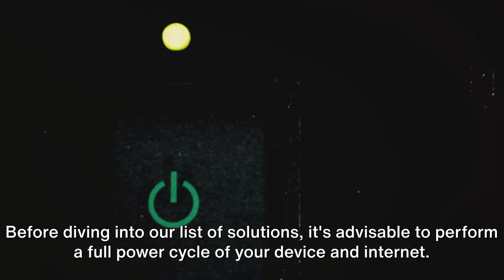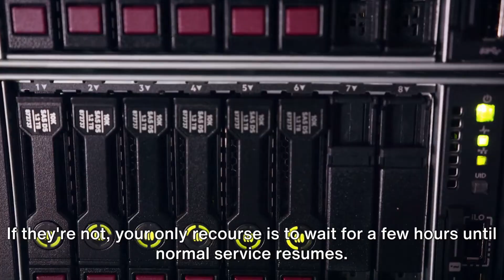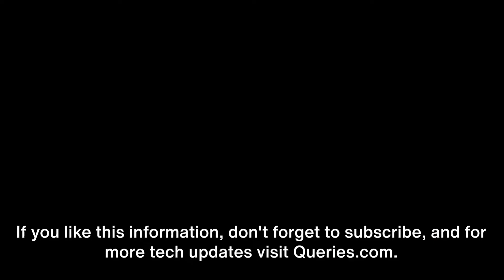How To Fix Geforce Now Error Code 0x0000009d?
In this video we will share the details for the Geforce Now Error Code 0x0000009d. We will tell you what is Geforce Now Error Code 0x0000009d and how you can fix it.